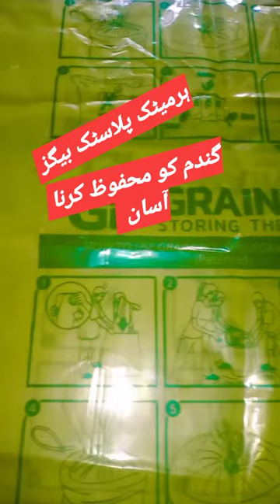Hermetic bags Use of Hermetic Technology for save Wheat ہر میٹک پلاسٹک بیگز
Hermetic bags Use of Hermetic Technology for save